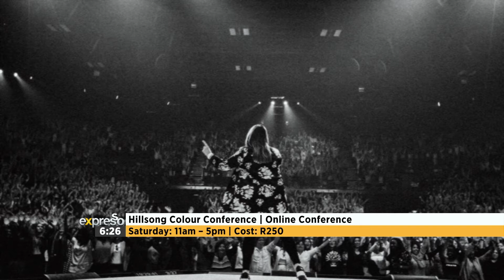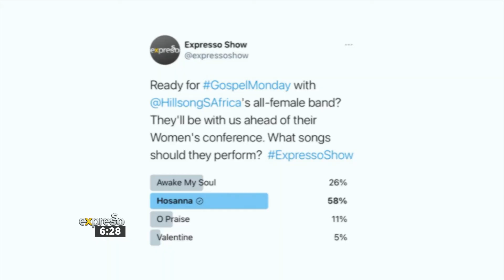Catching up with Hillsong Church Africa ahead of their Colour Conference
The Colour Conference is an annual conference hosted by Hillsong Church that gathers leaders and everyday women to an environment that champions “the spirit of womanhood”. This year, the global conference is coming directly to you through online streaming on 12 and 13 March. The women of Hillsong Church Africa join us in the studio for three moving Gospel Monday performances on this International Women’s Day. But first Cassidy Clark from Hillsong chats to us about their incredible conference taking place this Friday and Saturday.